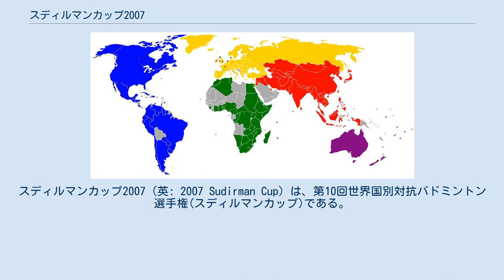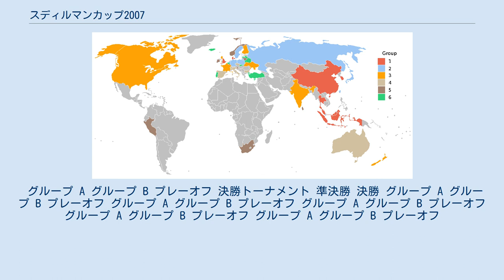スディルマンカップ2007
スディルマンカップ2007（英: 2007 Sudirman Cup）は、第10回世界国別対抗バドミントン選手権(スディルマンカップ)である。
本大会は、2007年6月11日から6月17日にかけて、スコットランドのグラスゴーで開催された。
 中国が、決勝でインドネシアを3-0で下して、2大会連続6回目の優勝を果たした。
 世界各地から、48チームが本大会に出場した(モンゴル出場辞退後)。
地理的には、ヨーロッパから31チーム、アジアから11チーム、パンアメリカから3チーム、オセアニアから2チーム、アフリカから1チームであった。
以下は、各チームの試合でのグループ分けである。
 参加国 グループ7のモンゴルの出場辞退により、グループ7はグループ6と合併されて、グループ6を2つのグループにした。
 下の表で使用されている略語は以下のとおり。
 グループ A グループ B プレーオフ 決勝トーナメント 準決勝 決勝 グループ A グループ B プレーオフ グループ A グループ B プレーオフ グループ A グループ B プレーオフ グループ A グループ B プレーオフ グループ A グループ B プレーオフ